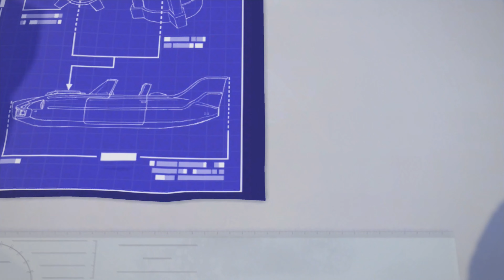طريق البخار - لعبة شاطر ( الجزء الأول ) الفصل 7 || Knack - PS4 Game - Chapter Seven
طريق البخار - لعبة شاطر ( الجزء الأول ) الفصل 7
Knack - PS4 Game - Chapter Seven - Steam Road
knack
knack gameplay
knack 1
لعبة شاطر ( الجزء الأول )
ألعاب سوني 4
ألعاب بلايستيشن 4
PS4 Games
PS4
Knack أو شاطر بالعربية : هي لعبة فيديو تم تطويرها بواسطة Japan Studio
ونشرتها Sony Computer Entertainment لوحدة تحكم ألعاب الفيديو PlayStation 4
تم إصدار اللعبة في نوفمبر 2013
وفي اليابان في فبراير 2014 ، حيث كانت متوفرة كحزمة مع وحدة التحكم
يتنقل اللاعب في الشخصية الفخرية Knack
من خلال سلسلة من المستويات التي يتم عرضها في كاميرا ثابتة ، عرض بنمط الشخص الثالث
كناك كائن حي شبيه بالإنسان يتكون من آثار ؛ يحيط دائمًا بقايا مركزية كبيرة بعدد متنوع من الآثار الأصغر
يستخدم Knack القفز والمراوغة واللكم واستخدام القوى المعززة
القائمة على الطاقة من أجل التقدم عبر البيئات الملونة التي يسكنها الأعداء.

● برنامج Bandicam لتسجيل الشاشة
● برنامج VEGAS Pro 15.0 لتصميم الفيديو
● برنامج PhotoScape X Pro لتصميم الصور
● برنامج Adobe Photoshop لتصميم الصور